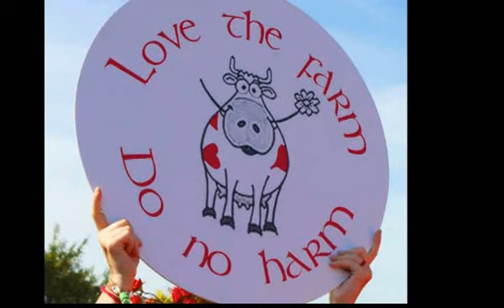Shakti Sings at Glastonbury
Video shot and edited by Shakti Sings choir member Lotus Nguyen